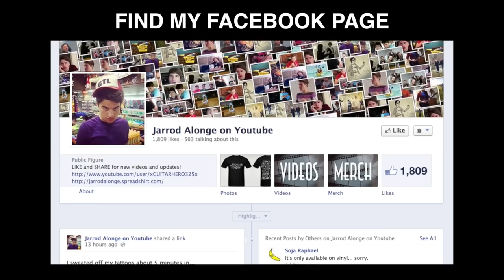Every Hardcore Vocalist | Jarrod Alonge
Every hardcore vocalist in the history of hardcore vocalists